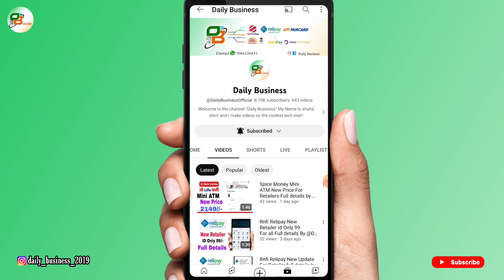Spice Money Be Alerts about Fraud for KYC update not share any details Full details By#dailybusiness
Is video mein baat karenge Spice Money Be Alerts about Fraud for KYC update not share any details Full details By#dailybusiness Tu jane ke liye video ko fast se last Tak dekhte rahiye